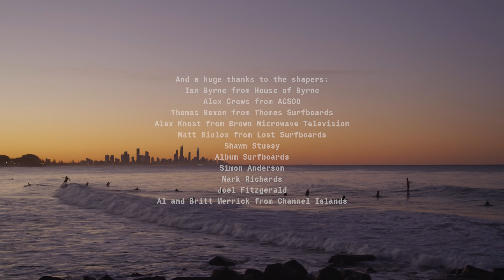They Gave Us Burleigh Point For 2 Hours | Electric Acid Surfboard Test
The Electric Acid Surfboard test recently went live at Burleigh point.

Some of the Gold Coast's premier shapers provided boards for a cast of Asher Pacey, Josh Kerr, Mitch Crews and more to rip the point for two hours.

Video: Dan Scott/Danny Johnson